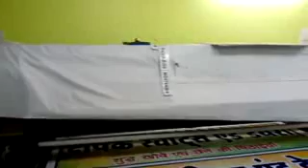Chhattisgarh Polls: No 'poster war' among political parties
As the election battle unfolds between the ruling BJP and the opposition parties in Chhattisgarh, posters, one of the major campaign tools, are missing.